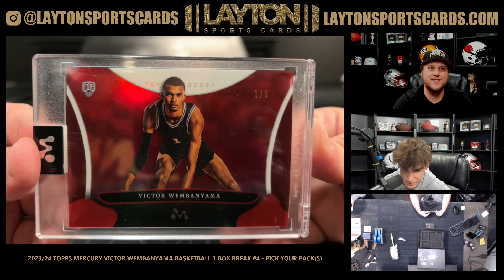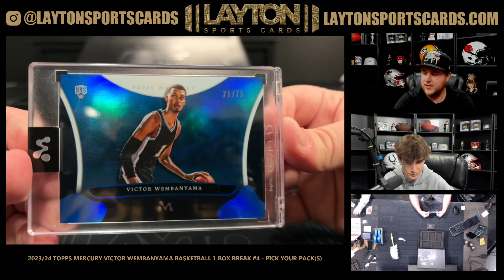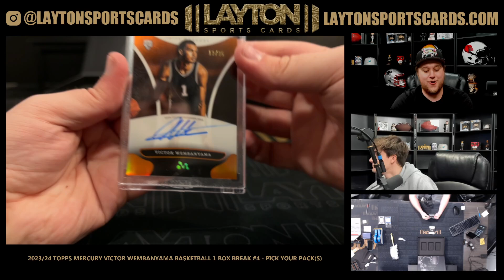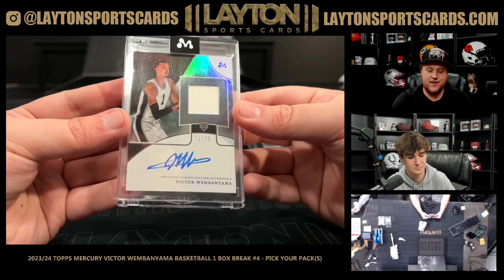RED! 202324 Topps Mercury Victor Wembanyama Basketball 1 Box Break #4 PICK YOUR PACKS